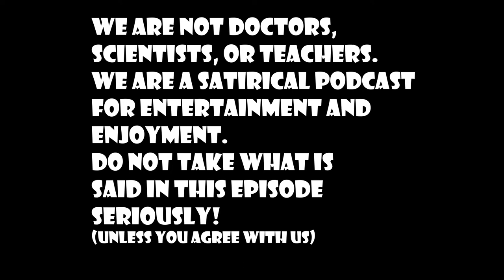Silver Springs & Safe Drugs | DopeTalkTv Episode #178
The guys are back this week with another family episode. The dons go over the borders to our country, being a creep, Jon is hating again, safe drugs, the beautiful Silver Springs, and the GOAT Dave Chappelle.

FOR JUST 5 DOLLARS, you can get access to over 12 hours (and building) of extra content and episodes from the DopeTalk Family. BECOME A PRODUCER, get discounts on merch, and get your questions answered on the show, all for just 5 dollars!

Click the link, do it, you know you want to.